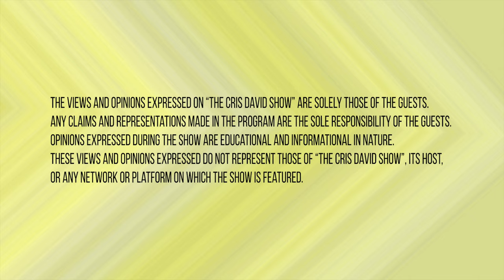The Cris David Show debut exclusive (Part Two): theregoesthatqueenagain with Freddie Penda'vis.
Freddie Penda’vis, star of the 1990 documentary Paris Is Burning and Pose on FX, talks about his life and Black Queer culture. Part Two of The Cris David Show debut exclusive.